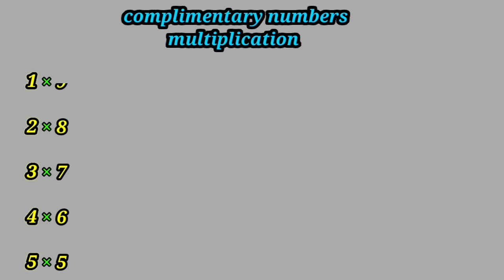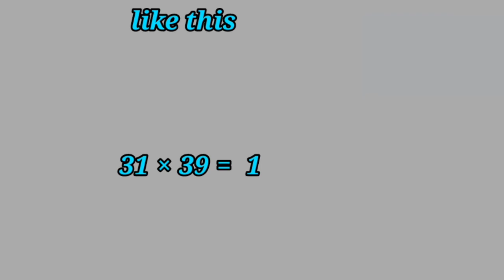complimentary numbers multiple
ABOUT MY CHANNEL:

Hi! I’m KK RAVIKUMAR. On my channel, you will find MATHEMATICS SOLUTIONS IN TELUGU.  I love sharing Telangana Andra Pradesh maths textbook solutions and ncert textbook solutions .

for example - linear equations in one variable / trigonometry/ simple maths tricks etc. with you guys as I experience them myself.

(my Channel ID is ki